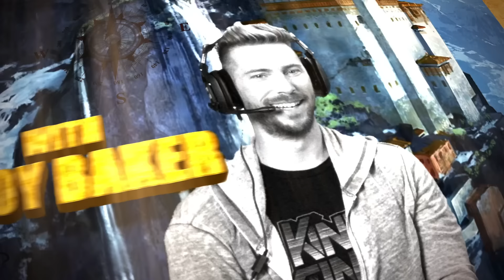Uncharted 2: Among Thieves | The Definitive Playthrough - P3 (ft Nolan North, Troy Baker, Jon Heder)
RETRO REPLAY continues its historic Uncharted 2 playthrough. This week Nolan North and Troy Baker are joined by the hilarious Jon Heder and continue the journey in this let's play series. Unfortunately, they glitched Jon in while he was um... in the middle of some business. Get ready for more behind the scenes stories and hilarious gameplay while they take on Chapters 3 & 4. This is truly the definitive playthrough of Uncharted 2: Among Thieves.